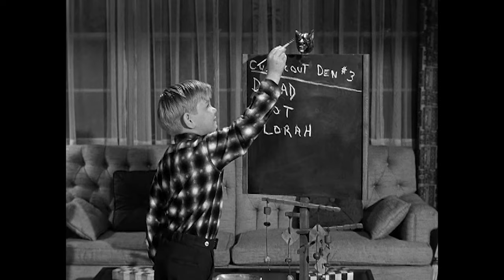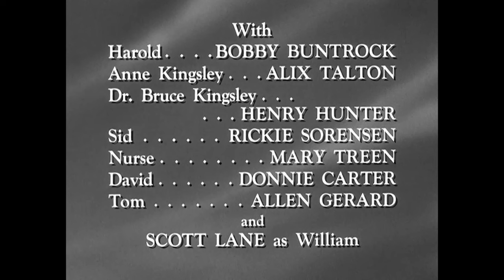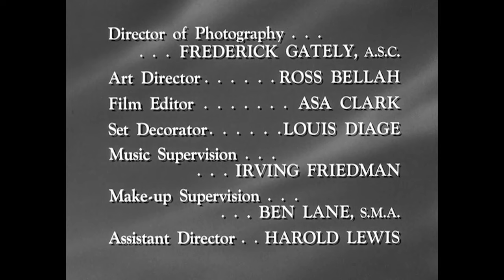Hazel | Three Little Cubs | S1EP27 FULL EPISODE | Classic Tv Rewind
From Season 1, Episode 27 'Three Little Cubs' - Dorothy tries getting a snobbish boy to join the Cub Scouts.

ABOUT HAZEL: Shirley Booth won two Emmy Awards® for her leading role in this beloved series based on the cartoons in the Saturday Evening Post. The show centers around Hazel Burke (Booth), the live-in maid and housekeeper for the Baxter family. George Baxter (Don DeFore), a successful corporate lawyer, is always in control of everything at his office, but almost nothing at home. When he returns from the office at day's end to his wife Dorothy (Whitney Blake) and their son Harold (Bobby Buntrock), he enters the world of Hazel. Running the Baxter household more efficiently than George runs his office, Hazel is always right, knows exactly what needs doing, and pre-empts George's authority with alarming, though justified, regularity!